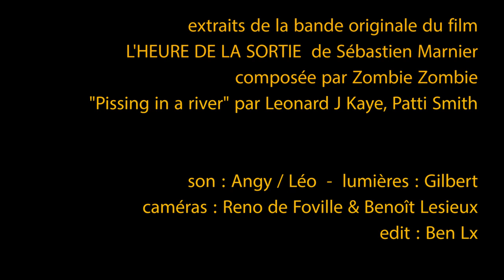Zombie Zombie "Le Final" + "Pissing in a river" (reprise de Patti Smith) live in Paris 2019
ZOMBIE ZOMBIE  feat. la Maitrise de Clamart,
15/03/19, Paris, Cathédrale américaine, Festival Paris Music.
extraits de la bande originale du film L'HEURE DE LA SORTIE de Sébastien Marnier, composée par Zombie Zombie.
"Pissing in a river" par Leonard J Kaye, Patti Smith.

son : Angy / Léo  -  lumières : Gilbert
caméras : Reno de Foville & Benoît Lesieux
edit : Ben Lx